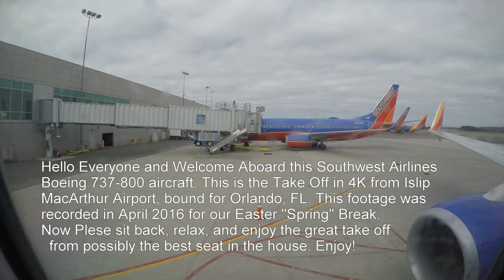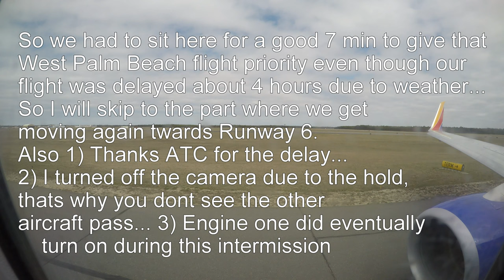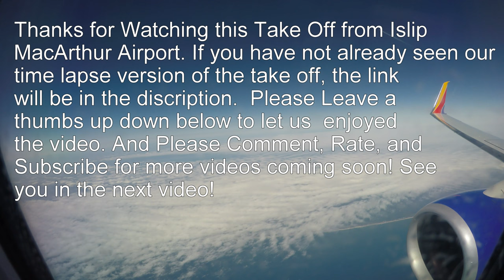Southwest Airlines B737-800 4K Take Off from ISP!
So this is the Take Off Video of the Time Lapse Boeing 737-800 Take off from Islip MacArthur Airport. That video link will be down below, and I must say it turned out a lot better than what I thought it was going to be like. Again, this is a (At the Time) One year old Boeing 737-800 operated by Southwest Airlines. We hope you enjoy the commentary and the actual take off itself. Also if you want to help us out, leave a thumbs up down below and give us a share! Did you know you can now help out the mytitle97 channel by giving a donation? You can! All you have to do is go to our channel home page and hit the blue link on the right hand side, it would really mean a lot and make trips like this possible! Also we are now on Instagram! You can follow us @mytitle97 to see upcoming vides and behind the scenes clips of videos yet to come!

Here is the Link to the Time Lapse Video, go give it some love!: